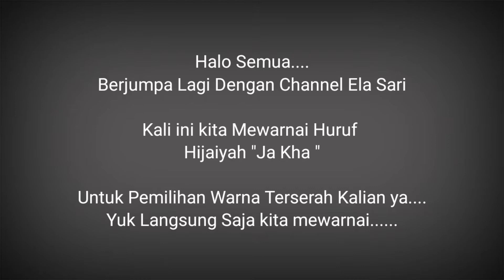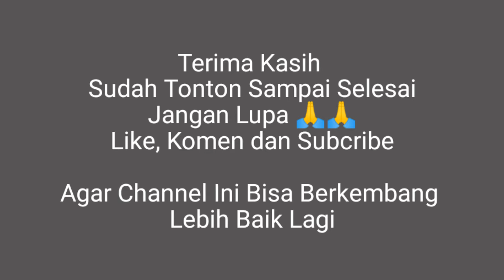Mewarnai Huruf Hijaiyah Dengan Crayon Part 3 - Jim Kha - Untuk Belajar dan Mengenal Huruf Hijaiyah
Mengenal dan Mewarnai Huruf Hijaiyah Ja Kha untuk belajar

terima kasih salam persahabatan

Alat untuk video mewarnai gambar :
- Kertas bergambarkan huruf abjad
- Sumber Gambar dari Google
- Pensil warna dan Crayon
- Kamera Handphone